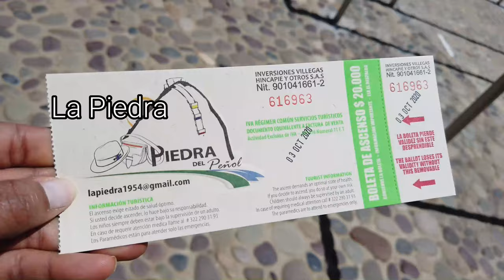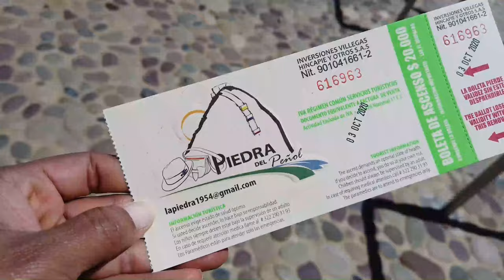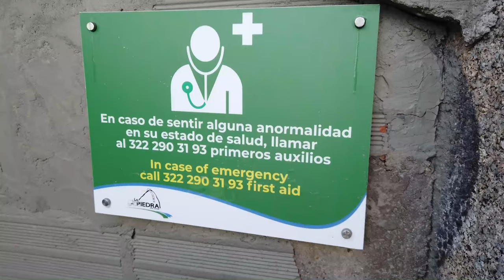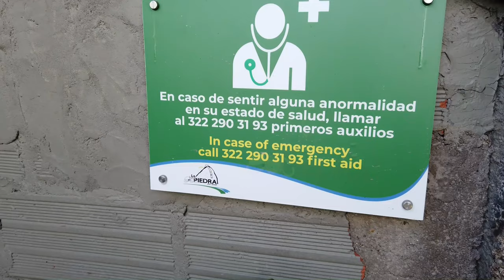GUATAPE Piedra del Peñol | Carla Vlogs